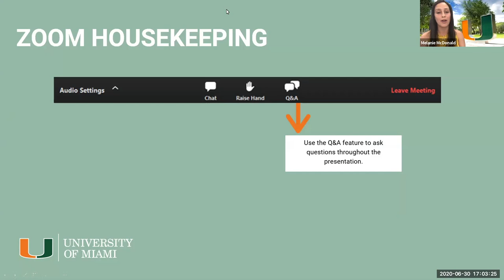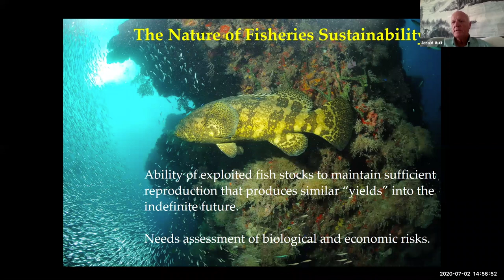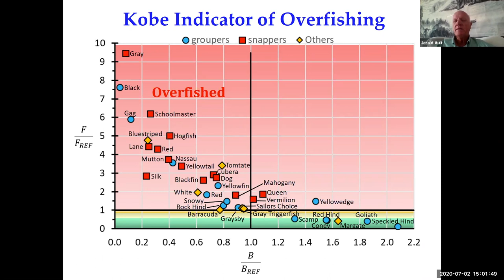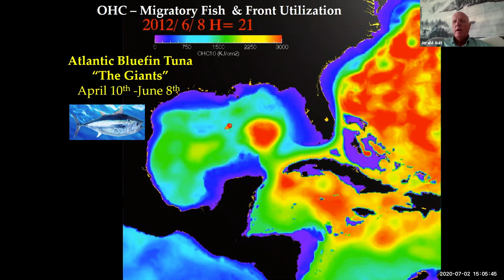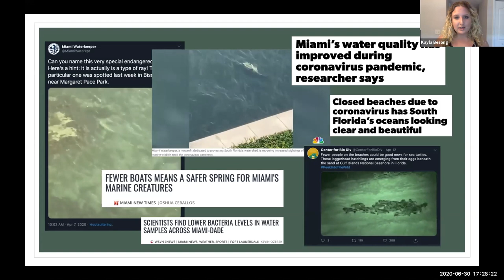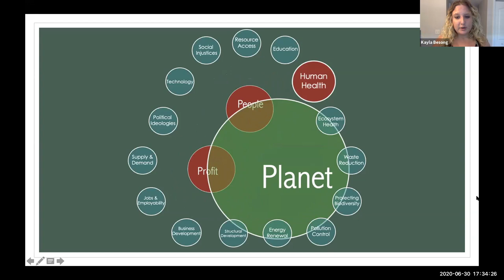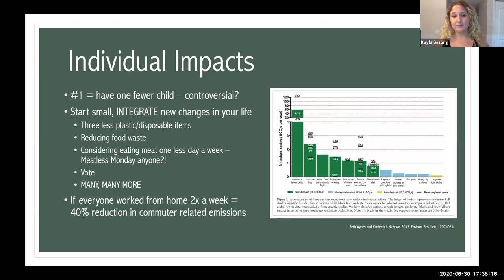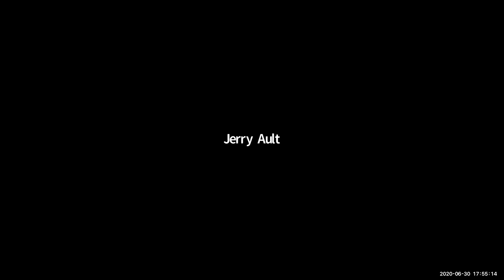'Cane Conversations: Sustainability – How Isolation ProtocolsHave Changed Our Environment.